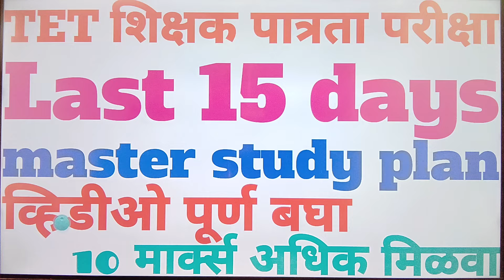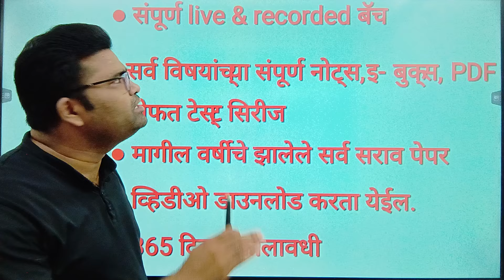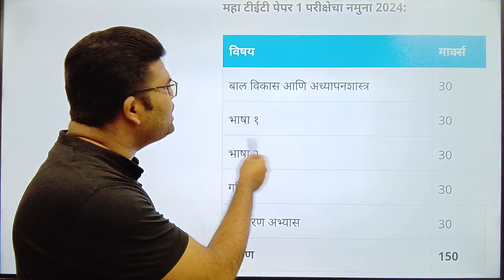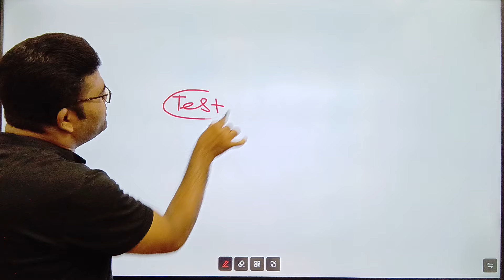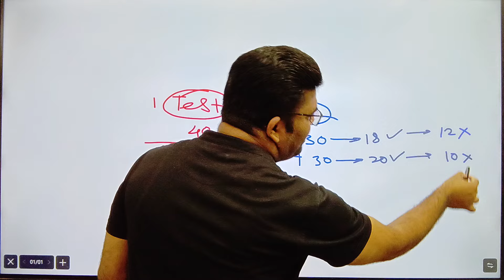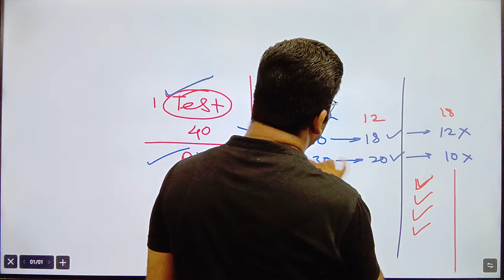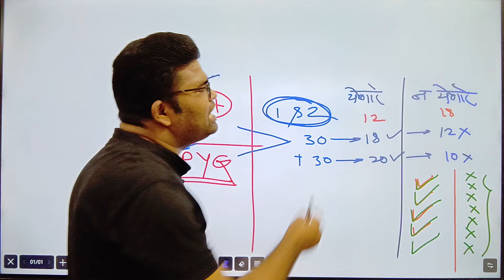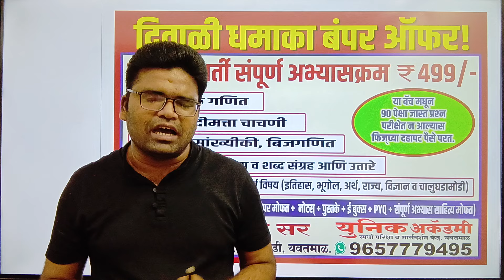शिक्षक पात्रता परीक्षा || शेवटच्या 15 दिवसांचे अभ्यास नियोजन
PavitraPortal Rules
Documents For TeachersRecruitment
Educational Documents For Shikshak Bharati
PavitraPortal Shikshak Bharati
Shikshak Bharati DocumentsList
Shikshak Bharati Registration
Shikshak BharatiCourtCase
Division Wise Shikshak Bharati
Division WiseBharati
RealityOfDivision WiseShikshakBharati
TaitExam Result2023
Shikshak Bharati
शिक्षक अभियोग्यतापरीक्षा
HowToDownload TaitScorecard
Download TaitResult
DeeoakKesarkarAbout ShikshakBharati
Shikshak Bharati Documents
Shikshak Bharati DocumentsList
Documents For TeachersRecruitment
TaitExamInformationIn Marathi
MahaTetCertificate Distribution
maha tet exam syllabus
maha tet exam syllabus in marathi
maha tet exam 2024 apply online
maha tet exam pattern
when to apply for tet exam is tet exam conducted every year
exam mha
maha tet result
maharashtra tet exam books pdf
maharashtra tet exam books in marathi pdf
maha tet exam kab hai
maha tet exam date 2024
maharashtra tet exam date 2024
maharashtra tet exam date
maha tet 2024 exam date in marathi
maha tet upcoming exam date
maha tet exam 2024 in marathi
maha tet exam 2023 result
maha tet exam 2024 application form date
केंद्रीयशिक्षक पात्रता परीक्षा